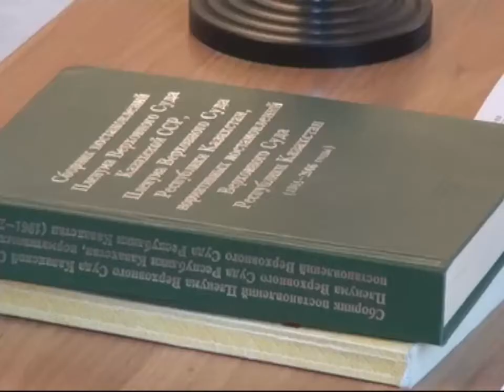07_09_12_sud_muhamedwin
Дело Мухаметшиных никак не может подойти к концу. Сегодня состоялось слушание по рассмотрению апеляционной жалобы, которую их дочь Венера Наильевна подала в августе шестого числа. Нужно отметить что первый судебный процесс был в пользу Наиля и Фераи Мухаметшиных.